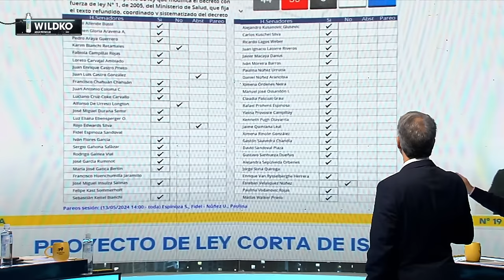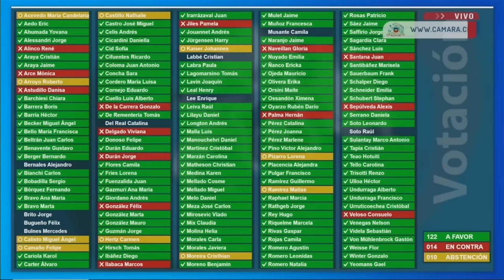BRUTAL JAVIER PÉREZ contra FISCAL XIMENA CHONG por PERSEGUIR CARABINERO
¡Alta tensión! 🔥 En el episodio de hoy los panelistas: Francisco Orrego, Rodrigo Rettig, Gabriel Alemparte, Paz Suarez, Javier Pérez, Eric Campos, Iván Poduje y Pablo Maltés analizan y debaten la contingencia. 🇨🇱 Prepárate para un acalorado cruce de ideas.

¿Estás listo/a para un debate con alta tensión? 🥊 Nuestros panelistas desgranan los temas más importantes del día: Javier Pérez arremete contra la fiscal Ximena Chong por su persecución al carabinero Zamora, discutiendo la injusticia y la falta de pruebas en su caso.

00:00 🎬 Introducción: Javier Pérez se une al programa y se saluda a las madres en su día.
00:50 ⚖️ Crítica a la fiscalía: Javier Pérez critica a la fiscal Ximena Chong por aplazar el juicio contra el carabinero Zamora.
03:04 💼 Discusión política: Eric Campos comenta sobre la ética de los grandes empresarios y la colusión en Chile.
6:46 🏫 Proyectos rechazados: Iván Poduje denuncia la corrupción y el rechazo a un proyecto educativo en La Pintana.
13:59 📉 Crítica al gobierno: Pablo Maltés critica al gobierno por no cumplir sus promesas y la muerte de dos jóvenes soldados.
17:50 📜 Ley corta de ISAPRES: Se discute la aprobación de la ley corta de ISAPRES y los votos a favor y en contra.